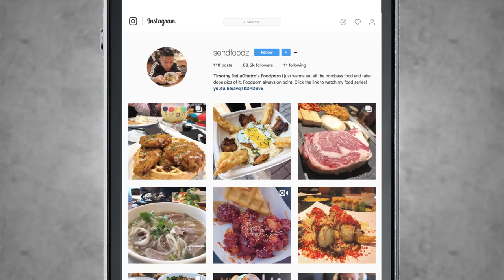Every Basic to Bougie Episode (Season 1) | MTV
Basic to Bougie is coming back for a new season!! In celebration, let’s take a look back to where it all began: Season 1. In this 'highbrow' versus 'lowbrow' showdown, MTV's Timothy “Delaghetto” Chantarangsu and Darren “Big Baby” Brand try out some of the finer (and less-than-finer) foods the world has to offer and try to guess their prices.